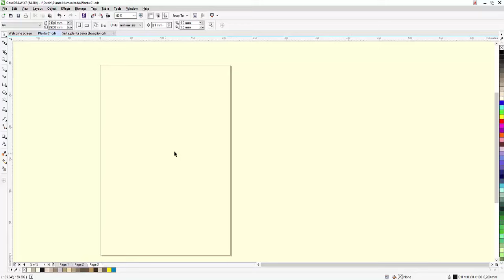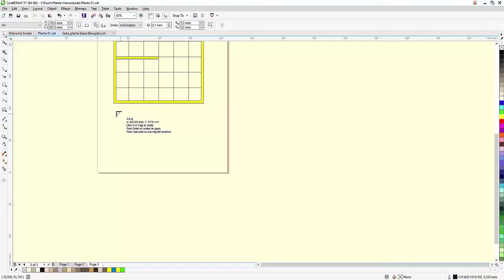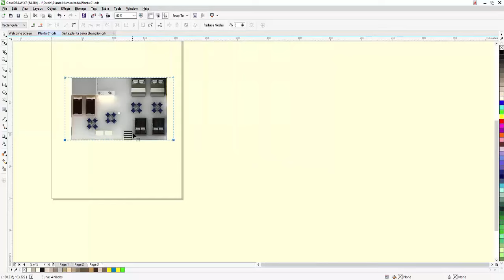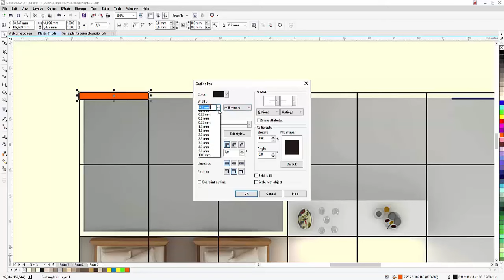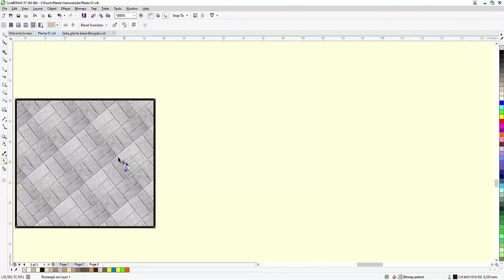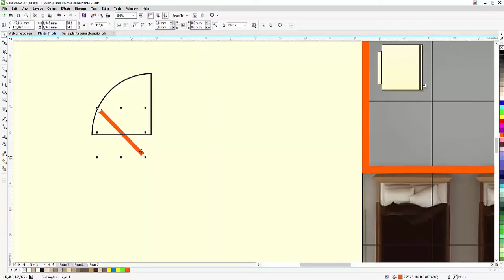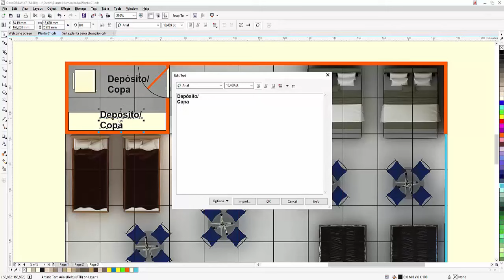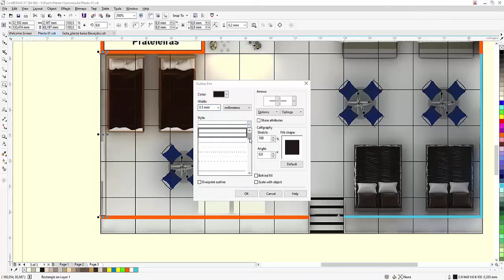Por que utilizar o Corel para criar plantas Humanizadas?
Corel é um programa com ferramentas fáceis de utilizar para criação de plantas humanizadas, se você deseja conhecer mais sobre o nosso curso básico de corel planta humanizadas para realizar seus projetos pessoais ou da faculdade, confira nosso site!